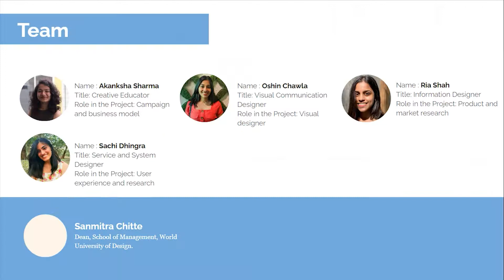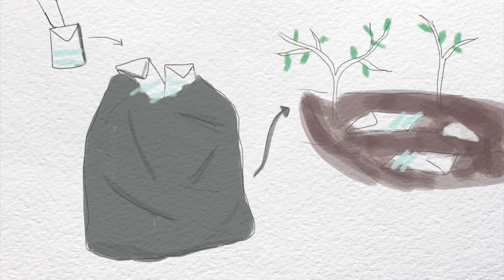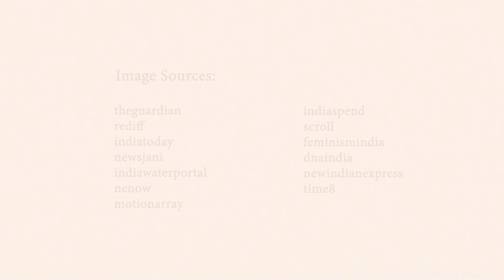Corner Spaces at Design X Awards 2022: Global Social Innovation Challenge.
Team: Beyond Vidhyarthi
Team Members: Oshin Chawal, Ria Shah, Sachi Dhingra, Akanksha Sharma

Design X Social is a global design challenge and one of UMO Design Foundation’s core events.  It reflects UMO’s founding philosophy of Good Design For Better Living. The challenge invites designers, entrepreneurs, students, and citizens to positively impact people's lives by identifying urgent social issues and progressively addressing them by design.

At this year’s challenge, our participants ideated and proposed solutions around the theme - ‘Designing for Crisis.’ We received entries from Belgium, Thailand, Ukraine, Canada, Russia, Palestine, Nigeria, Philippines, Bangladesh, Georgia, Egypt, UAE, China, USA, Vietnam, Romania, France, Sri Lanka, Uganda, Brazil, UK, Australia, and India.

Support and encourage our participants by watching, liking & commenting on their innovative solutions.